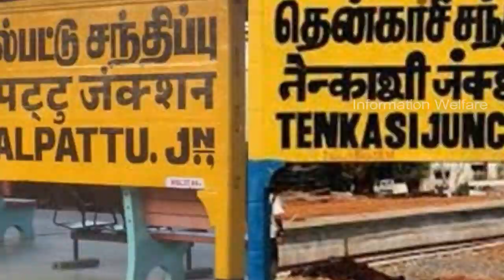தமிழக முதல்வர் அதிரடி!! வெளியான 30 புதிய அறிவிப்புகள்!!! பொதுமக்கள் கொண்டாட்டத்தில்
எடப்பாடி பழனிசாமி வெளியிட்ட முக்கிய அறிவிப்புகள்!!!